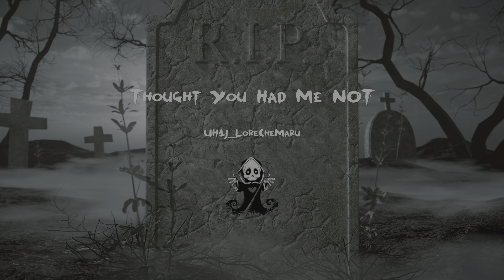Film - Thought You Had Me NOT - 2023_3_16_19_42_5*